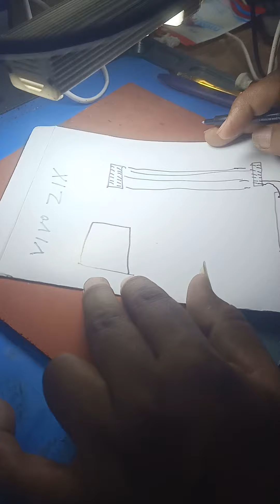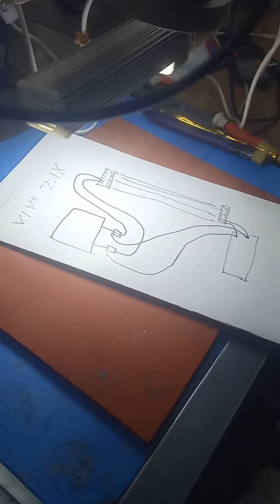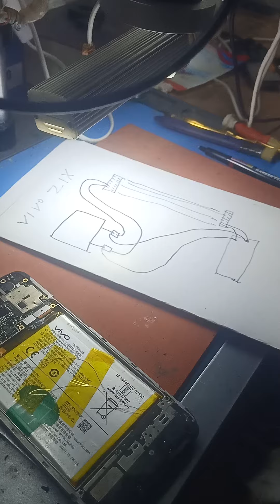Vivo Z1x speaker problem solution जान लो मैंने कैसे किया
Jagdamba mobile technical main aapka swagat hai hamare channel per hardware software ke video dekhne ko milte Hain